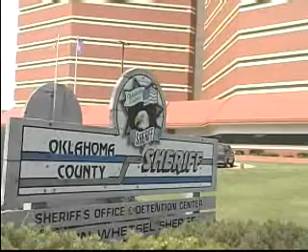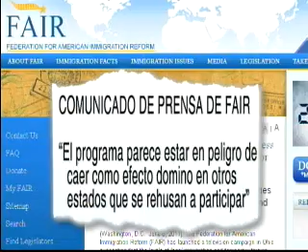TELEMUNDO OKLAHOMA. PROGRAMA COMUNIDADES SEGURAS DE ICE SE EXPANDE EN EL ESTADO.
EL PROGRAMA PERSIGUE DEPORTAR INDOCUMENTADOS CRIMINALES COMO PRIORIDAD, PERO ES CRITICADO EN OTROS ESTADOS.